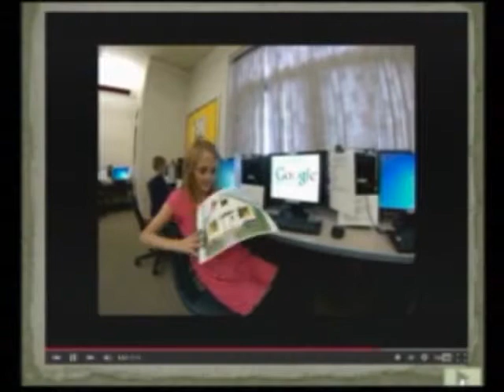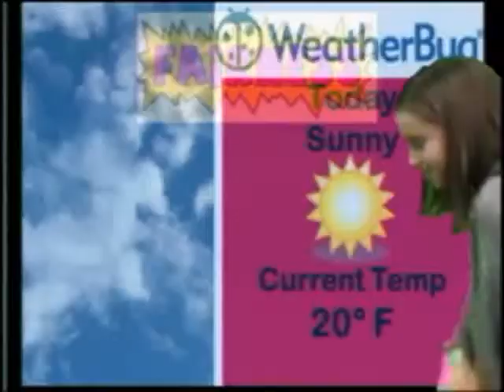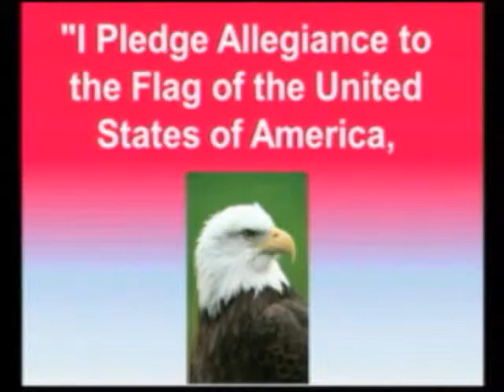1-23-15 Ava & Anthony